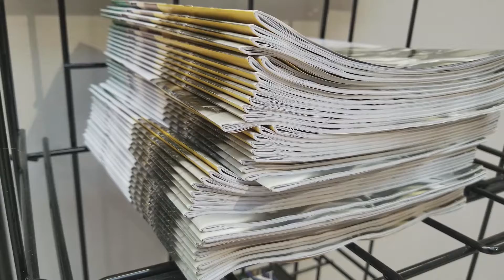Lindenlink Newsletter #16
An inside look at the top stories published Lindenlink.com this week.